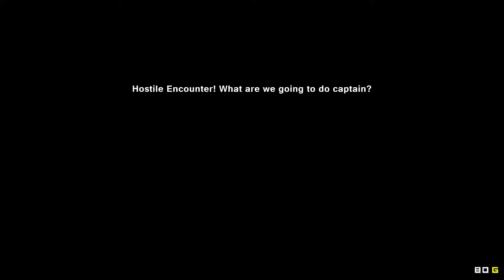Pixel Piracy The First Voyage of the Second Captain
Certainly doing better the second time.